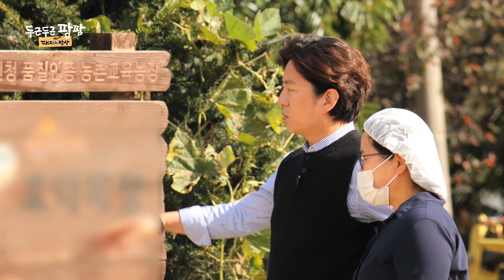[전주MBC 4K특집 다큐멘터리 - 두근두근팜팜] 치즈는 살아있는 생명체...⭐ 우유가 좋아야 좋은 치즈가 나온다!🧀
[특집 프로그램]  - 전주MBC 2020년 12월 5일
두근두근팜팜 3화 대지의 밥상